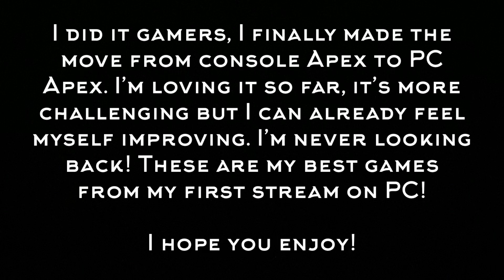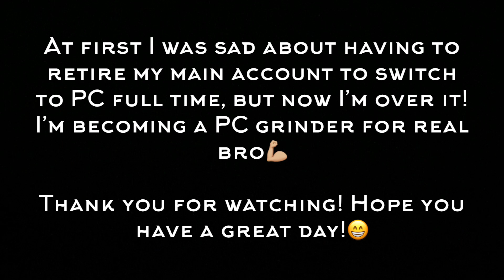SO I MOVED TO PC…